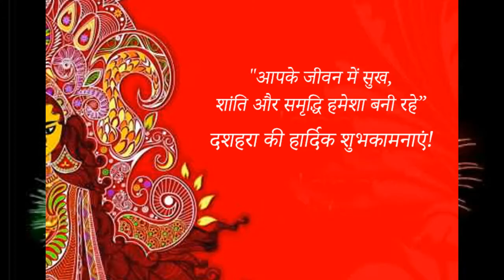MPVM GANGA GURUKULAM CELEBRATED DUSSEHRA